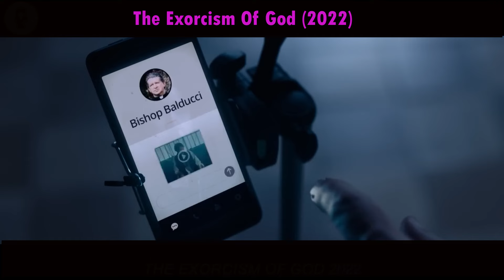FINAL TEST! Priest Must Control All His Desires, But Something Very UNEXPECTED Occurs (The Exorcism)